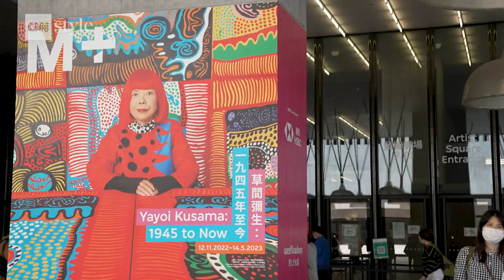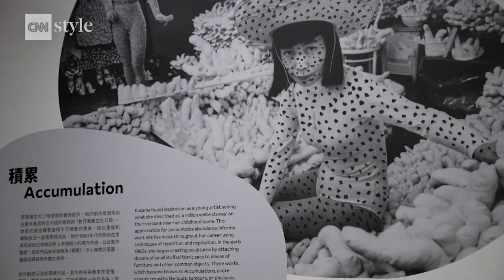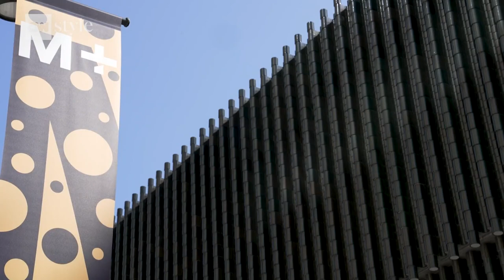‘Not just polka dots and pumpkins’: New retrospective shows artist Yayoi Kusama in new light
Advanced age and the pandemic have done little to deter Japan’s Yayoi Kusama. At 93, the world’s best-selling living female artist is still painting daily at the psychiatric hospital she voluntarily checked into and has lived in since the 1970s. Some of her latest creations feature alongside early drawings in a new exhibition at Hong Kong’s M+ museum. Bringing together more than 200 works, “Yayoi Kusama: 1945 to now” spans seven decades as the largest retrospective of her art in Asia outside her home country. In a short email interview with CNN, Kusama explained her dedication to her art. “I paint every day,” she said. “I am going to continue creating a world in awe of life, embracing all the messages of love, peace and universe.” CNN's Kristie Lu Stout reports.